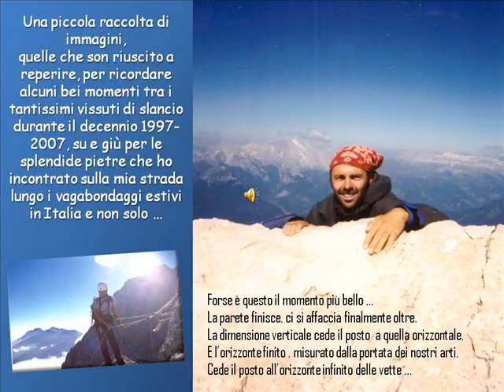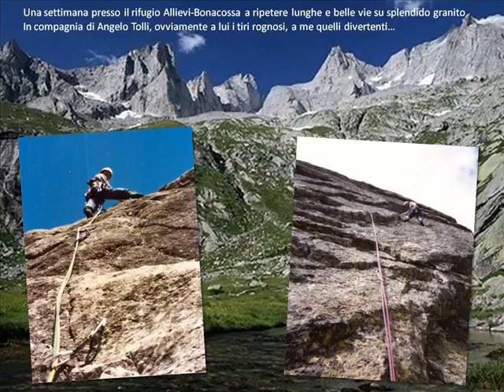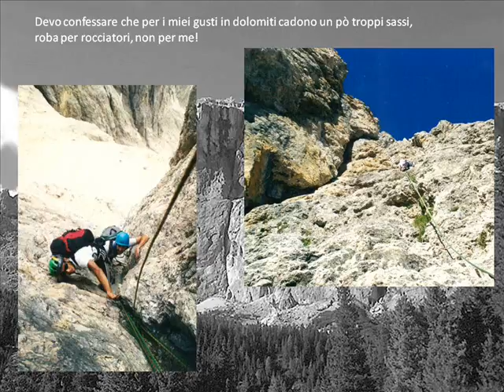su le prete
Alcuni ricordi di 10 anni passati sulle rocce